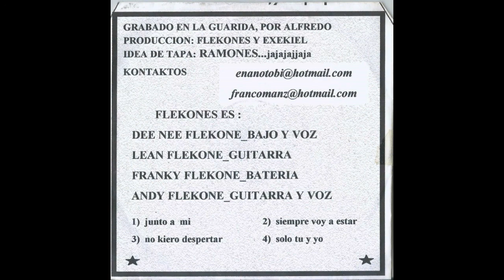Flekones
Punk Rock
Rio Gallegos - Santa Cruz
Argentina

01 - Junto a Mi
02 - Siempre Voy a Estar
03 - No Kiero Despertar
04 - Solo Tu y Yo

Dee Nee Flekone: Bajo y Voz
Lean Flekone: Guitarra
Franky Flekone: Bateria
Andy Flekone: Guitarra y Voz